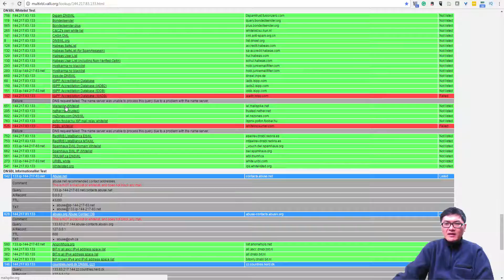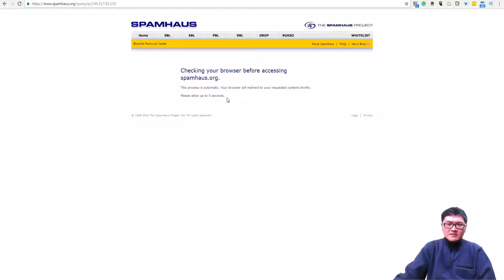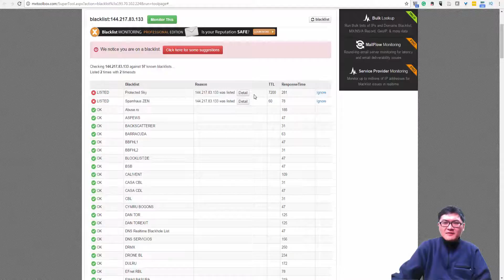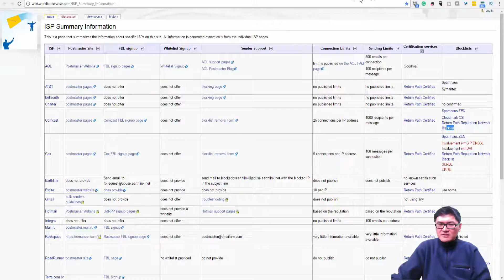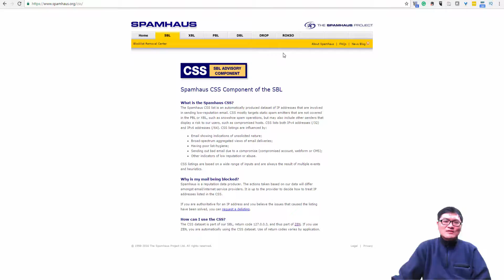How to check if my IP - Domain or Email Server is in Black List